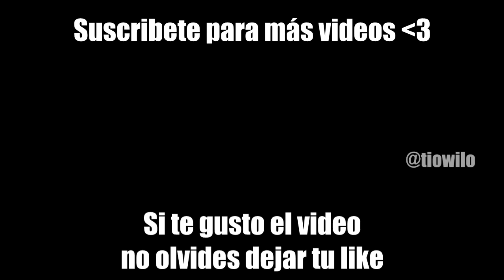Descubres a tu hermana a tu lado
Descubres a tu hermana en la misma cama y ella quiere dormir a tu lado.

No olvides dejar tu me gusta y un comentario que eso me ayuda mucho y si quieres mas videos de anime del tio wilo no olvides en suscribirte para traer mas contenido :D